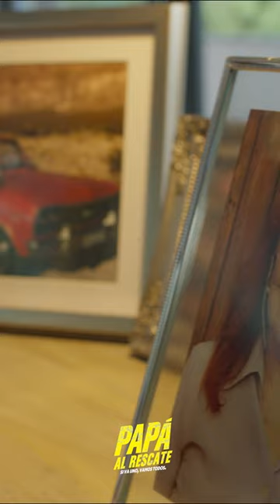Todo grupo de amigos tiene un mamón. PAPÁ AL RESCATE, 5 DE ENERO EN CINES.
Papá al rescate es una película chilena que combina elementos de drama y comedia, dirigida por Marcos Carnevale. La historia sigue a Nico, quien está a una semana de casarse y celebrar su matrimonio igualitario cuando recibe una carta que saca a la luz su secreto mejor guardado: es padre de una niña a la que solo vio al momento de su nacimiento. Ahora, la niña se encuentra en un hogar, y tras la trágica muerte de su madre, la responsabilidad recae en Nico de hacerse cargo de ella antes de que la den en adopción los próximos 3 días. La película aborda temas de familia, identidad y responsabilidad en medio de una trama que combina elementos cómicos y emotivos. ¡Acompaña a Nico en esta conmovedora y divertida aventura en busca de su hija y descubre cómo una carta puede cambiar por completo su vida y su perspectiva sobre la familia!